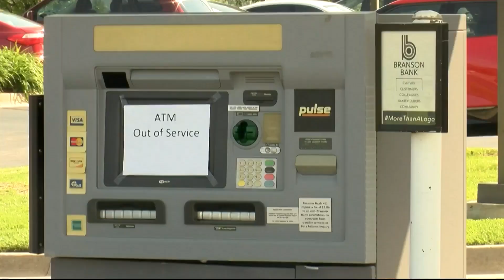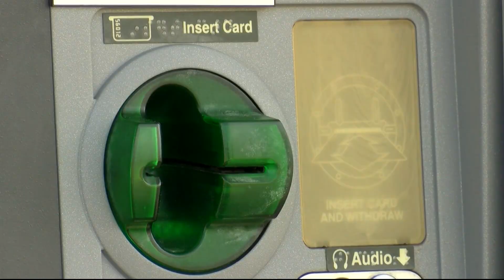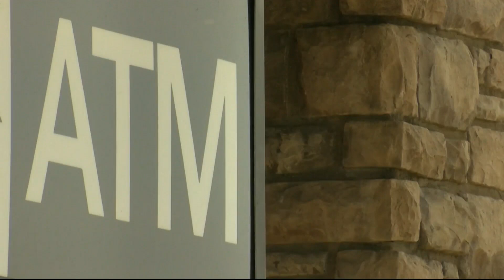Four arrested for stealing $36K from Branson ATM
Four people have been arrested and charged with felonies after an ATM was broken into in Branson.